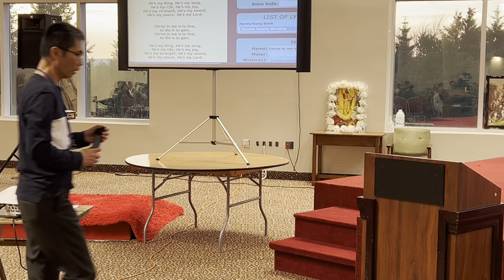Retreat2023 - Session 5: The spirit of Wisdom and Revelation